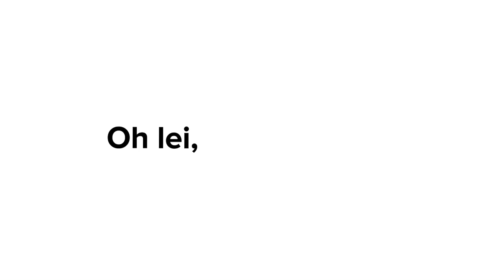Soldier, Poet, King (Steven Universe) SPOILERS!